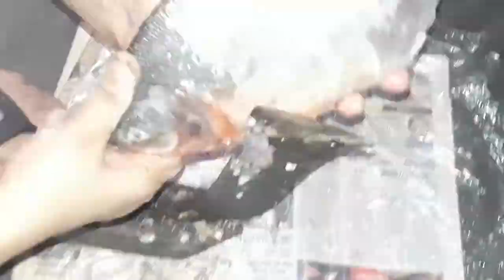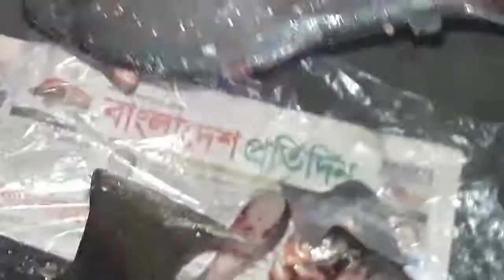fish cutting.amazing fish cutting video.